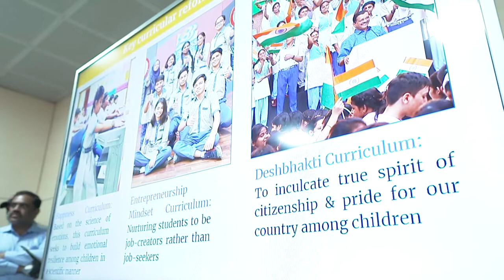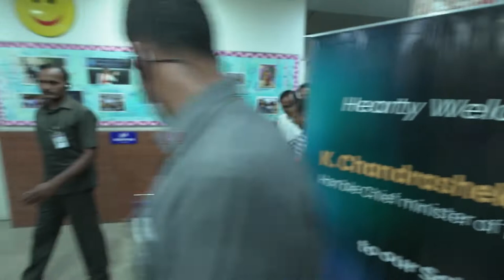Visiting the world famous schools of the Delhi Government along with || Udayasri News